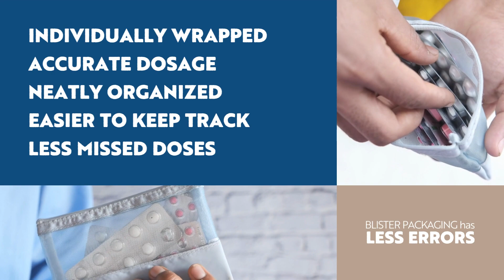Blister Packaging Benefits in the Healthcare Industry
Packaging in the healthcare industry requires more consideration and strategy in the details than most other industries. Blister Packaging is one of those beneficial Innovations used for medical purposes. While you may be familiar with the general term, it's good to understand the many benefits blister packaging offers.

Packaging-related lawsuits have been filed not just with neglectful food packaging, but especially in the medical industry. The negligence and lack of preserving the quality and integrity of medications in packaging is a real issue. Thankfully, blister packaging has proven helpful in this area.